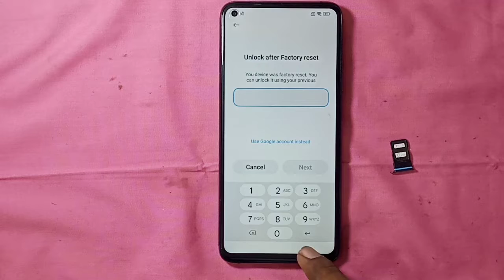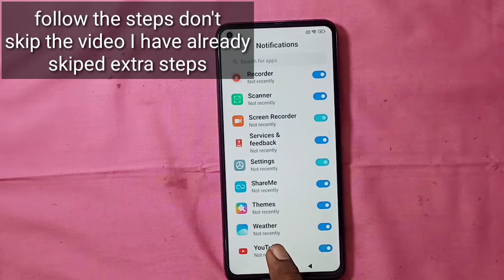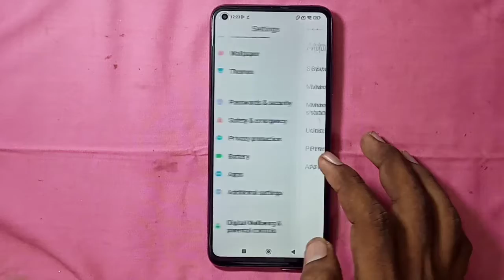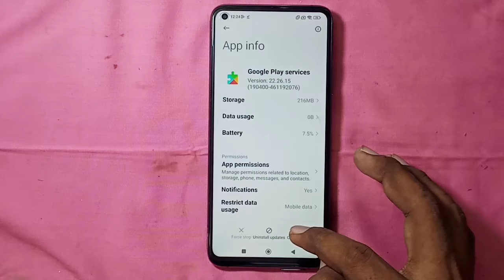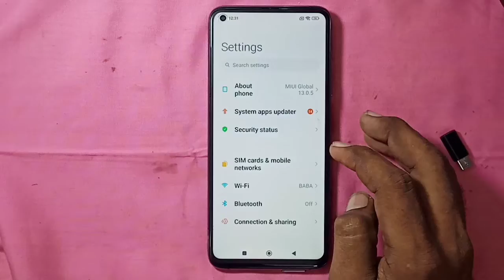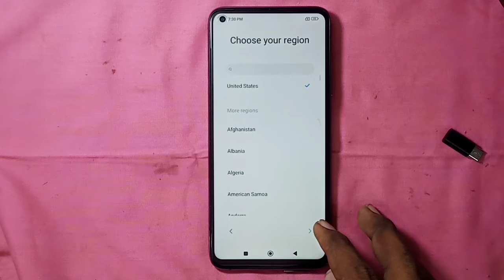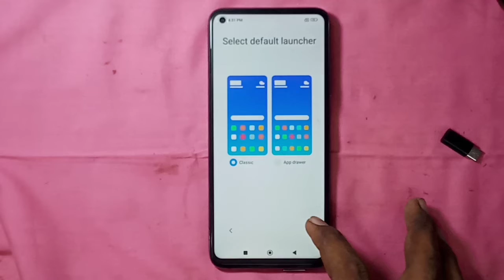Mi 10T frp bypass | frp Unlock | Google account remove | Gmail bypass